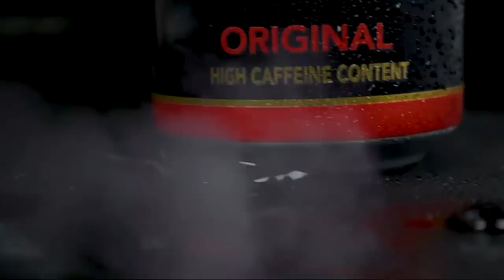Nota | YoungstaCPT, Izinkabi, Sim Dope, AKA New Album, Masscountry, Capitalism, Ubuntu, Clout, WAKU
Thank you for being a part of this community: PLEASE LIKE, COMMENT & SUBSCRIBE so we can help, inspire, motivate as many young hustlers across the world as possible to become better hustlers, to start that business they afraid to start, to become successful entrepreneurs & to create long term generational wealth!